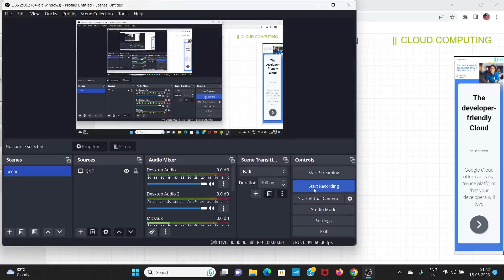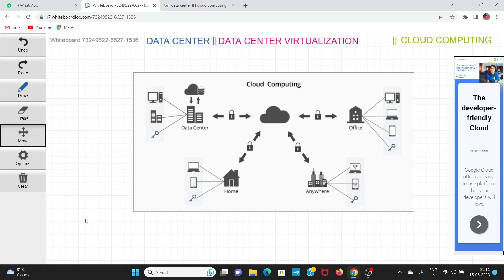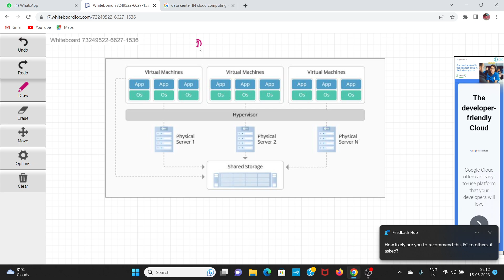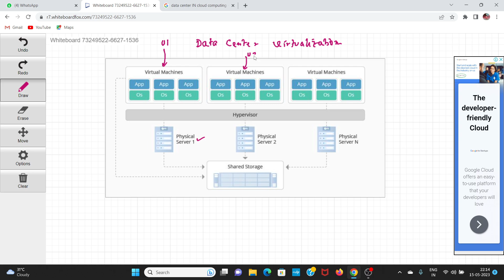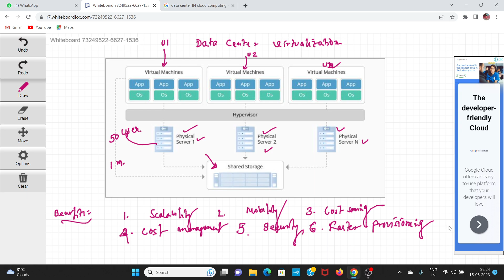DATA CENTER VIRTUALIZATION IN CLOUD COMPUTING